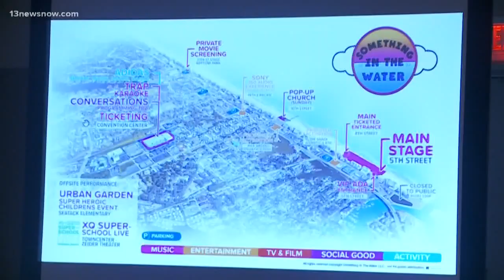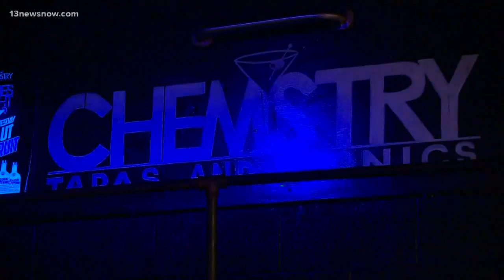Virginia Beach Police Chief addresses concerns about 'Something in the Water' festival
“My officers are experts on large events,” he said. “Here’s the difference this weekend. It’s going to be larger than normal.”